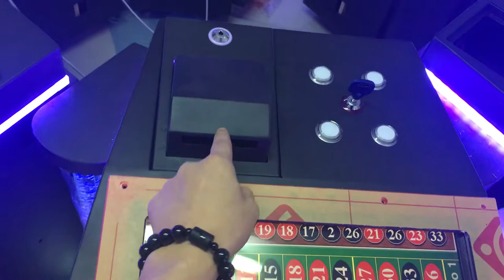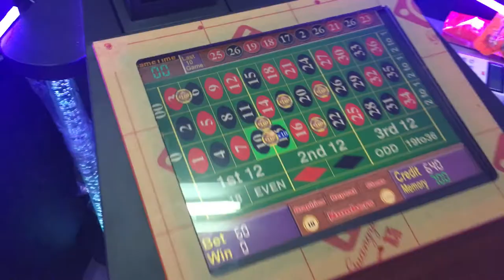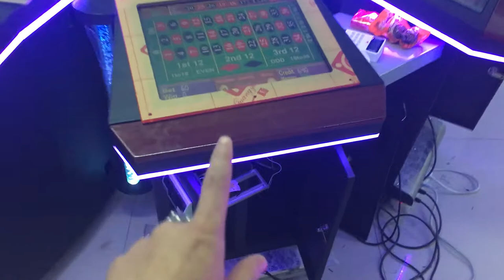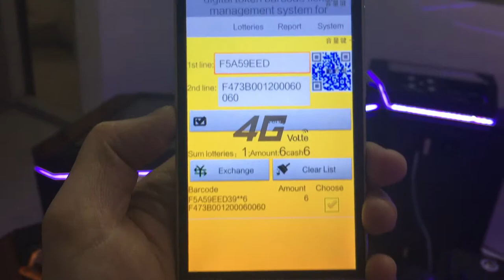8 player roulette game printer system testing gambling machine super rich man